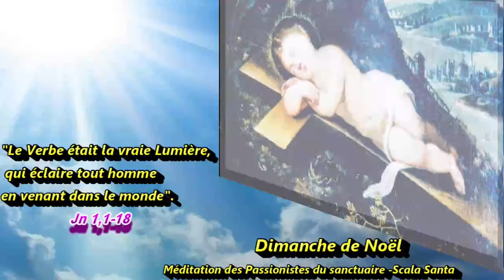3 MINUTES D'EVANGILE : "la lumière brille dans les ténèbres".Jn 1, 1-18 Noël 2021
Com: P. Marco Staffolani, Cp
Lectrice: Sr. Rhyta Kimani, Cp